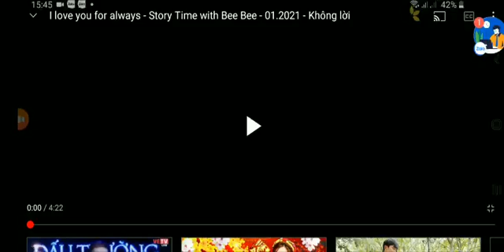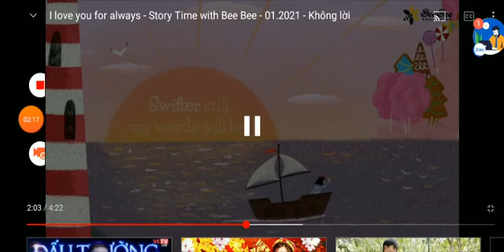Phạm Ngọc Thảo _ 7A2